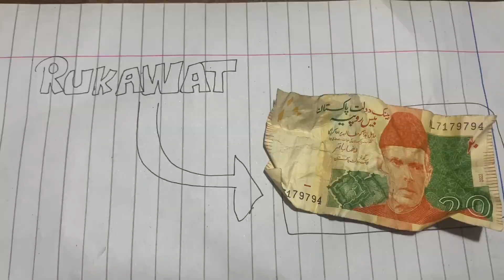MERA PEHLA PYAR.